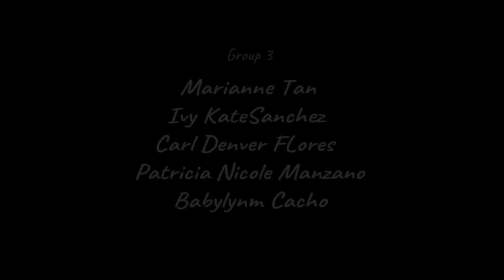Frog Dissection (Group 3 Kolcaba)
Marianne Tan
Ivy Kate Sanchez
Patricia Nicole Manzano
Babylyn Cacho
Carl Denver Flores